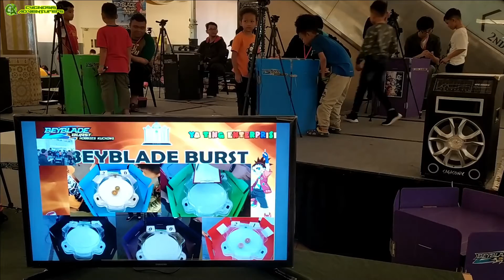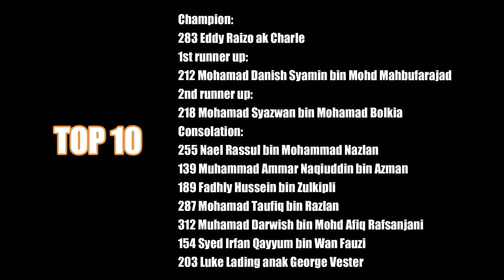BEYBLADE BURST YA TING CUP JUNIOR | BEYBLADE TOURNAMENT MAJMA MALL (2019)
Beyblade Burst Ya Ting Cup Junior
10 Tahun Ke Bawah'
20&21 Julai 2019
Majma Mall, Kuching

Ban Perfect Phoenix, Dead Phoenix, Revive Phoenix